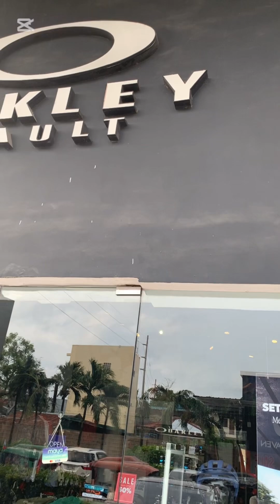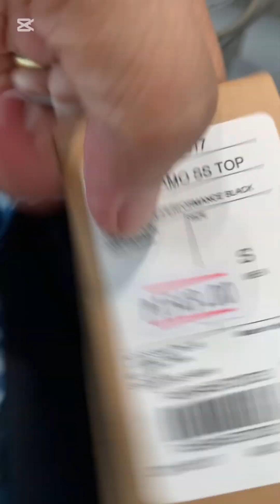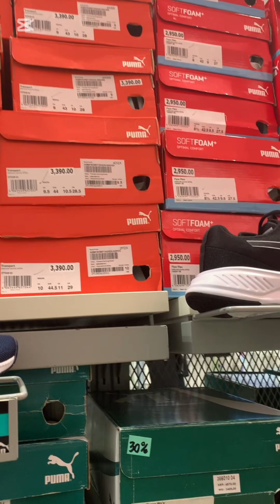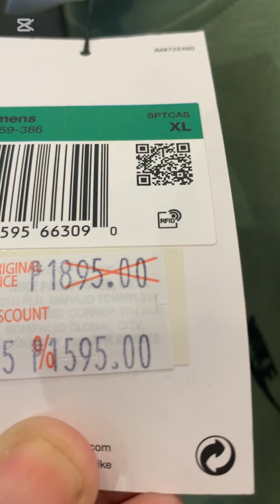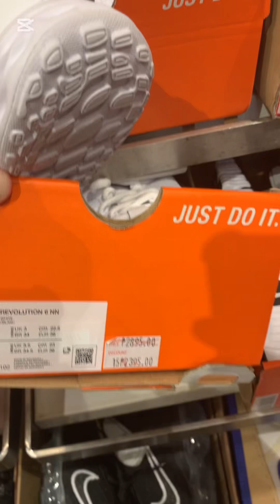Quick Tour at Factory Outlet at Pueblo Verde in Lapu-lapu City, Cebu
Factory outlet it is where you can buy branded shoes like, Nike, Adidas,Aesics, Guess, Vans, Puma, Giordano and more. This is located at Puebo Verde, Lapu Lapu Cebu